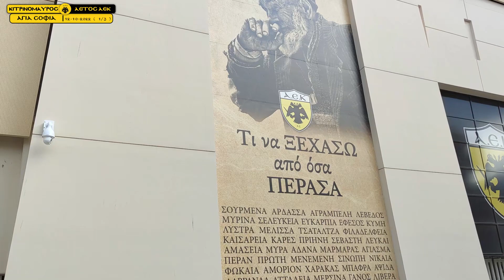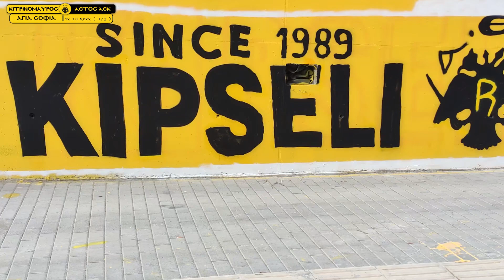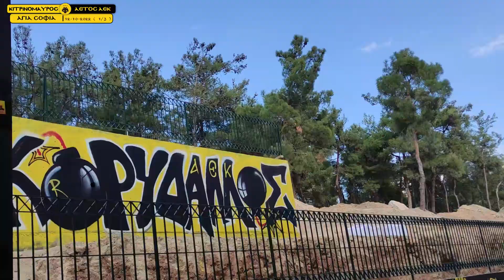ΚΡΙΜΑ Η ΑΛΗΘΕΙΑ ΤΗΣ ΦΘΟΡΑΣ ΕΝΤΟΣ ΓΗΠΕΔΟΥ ΑΣ ΕΙΝΑΙ ΤΟ ΤΕΛΕΥΤΑΙΟ ΓΗΠΕΔΟ ΑΕΚ ΑΓΙΑ ΣΟΦΙΑ 12-10-2022(1/3)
ΟΛΟΙ ΑΣ ΕΥΧΗΘΟΥΜΕ ΝΑ ΜΗΝ ΥΠΑΡΞΕΙ ΞΑΝΑ ΦΘΟΡΑ ΕΝΤΟΣ ΓΗΠΕΔΟΥ..ΑΕΚ ΕΙΜΑΣΤΕ ΟΛΟΙ..ΠΑΙΔΙΑ ΨΥΧΡΑΙΜΙΑ...Η ΑΕΚ ΜΑΣ ΧΡΕΙΑΖΕΤΑΙ ΟΛΟΥΣ ΜΟΝΗ ΜΕ ΤΗΝ ΦΩΝΗ ΜΑΣ!!
ΤΙΓΚΑ ΑΕΚ!!

TA ONOMATA ΤΩΝ ΔΩΡΗΤΩΝ ...ΓΙΑ ΤΗΝ ΑΓΟΡΑ ΑΜΑΞΙΔΙΟΥ ΑΜΕΑ ΑΞΙΑΣ 4300 ΕΥΡΩ ...ΓΙΑ ΤΗΝ ΟΜΑΔΑ ΜΠΑΣΚΕΤ ΤΗΣ ΑΕΚ ...ΜΕΣΩ ΤΗΣ ΠΑΓΚΟΣΜΙΑΣ ΛΕΣΧΗΣ ΦΙΛΩΝ ΑΕΚ ''Η ΑΓΙΑ ΣΟΦΙΑ'' ΙΔΡΥΜΑ ΚΩΣΤΑΣ ΝΕΣΤΟΡΙΔΗΣ ΕΙΝΑΙ ΤΑ ΚΑΤΩΘΙ:
1.ΝΙΚΟΣ ΣΦΑ 50
2.ΘΑΝΑΣΗΣ ΝΤΑ 25
3.ΓΕΔΕΩΝ 17 +3 ΕΙΣΦΟΡΑ ΤΡΑΠΕΖΗΣ
4.ΠΑΝΟΣ ΓΛΥ 20
5.ΜΕΛΕΚ 7.5
6.ΜΠΑΛΤ 1
7.ΚΟΥΤΣΑΚ 50
8.ΣΩΤΗΡΑΚ   30
9.ΑΝΩΝΥΜΟΣ 5
10. ΖΟΥΜ 50
11.ΔΙΑΜΑΝΤΑΚ 47+3 ΕΙΣΦΟΡΑ ΤΡΑΠΕΖΗΣ
12.ΣΩΤΗΡΗΣ ΟΙΚ. 20
13.ΓΙΑΝΝΗΣ ΚΟΥΛΑΟΥ 10
14.ΑΝΔΡΕΑΣ ΑΝΑΣΤ 5
15.ΛΑΜΠΙΡ 11
16.ΠΡΕΖ 10
17.ΚΑΡΑΜΟΛ 10
18.ΚΟΝΤΟΛΑΙΜ 14
19.ΜΙΧΑΗΛΙΔ 11
20.ΡΟΒΥΘ 5
21.ΓΚΑΒ 5
22.ΠΑΠΑΣΠΥΡ 10
23.ΤΣΙΡΓΚΟ 50
24.ΔΗΜ.ΣΤΑΥΡΟΥΛ 10
25.ΑΘΑΝ.ΙΩΑΝΝ 10
26.ΑΝ.ΚΑΛΝΤΟΥΡ 10
27.ΑΝΩΝΥΜΟΣ 5
28.ΑΛΕΞ ΣΤΑΜΠ 10
29.ΠΑΡΑΣΧ 30
30.ΗΛΙΑΣ ΗΛΙΑ 100
31.ΚΟΥΚΑ 10
32.ALEJ.TRANOYL 20
33.BΑΓΓΕΛΗΣ ΚΑΝΤΙ 10
34.ΣΩΚΡΑΤΗΣ ΣΑΜ 5
35.ΛΕΩΝΙΔΑΣ ΓΕΩΡΓ 5
36.ΑΛΕΞ ΠΝΕΥ 10
37.ΚΩΝ/ΝΟΣ ΑΘΑΝ 6
38.ΚΩΝ/ΝΟΣ ΑΘΑΝ 10
39.ΣΠΥΡΟΣ ΖΟΥ 5
40.ΔΗΜΗΤΡΗΣ ΤΖΙΟ 10
41. ΝΙΚ.ΣΦΑΚ 30
42.ΠΑΠΑΜΑΡ 5
43.ΣΤΑΜ. ΧΑΡΑΛ 5
44.ΚΕΡΕΤΖ 5
45.ΔΙΟΝ. ΑΝΤΩΝΟΠ 20
46.ΝΙΚ ΠΑΠΑΣΠ 5
47.ΒΑΣΙΛΗΣ ΘΕΟΔΩΡ 5
48.ΓΙΑΝΝΗΣ ΠΑΠΑΔΟΠ 10
49. ΗΛΙΑΣ ΗΛΙΑ 5
50.ΙΩΑΝΝΗΣ ΠΑΠΑΔ 10
+ ΣΥΝΕΧΙΖΟΥΜΕ.